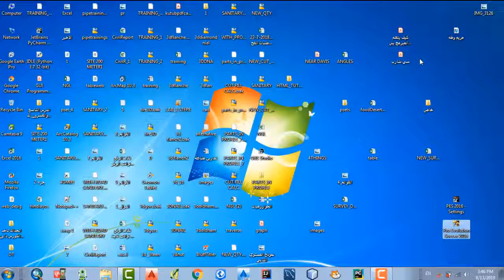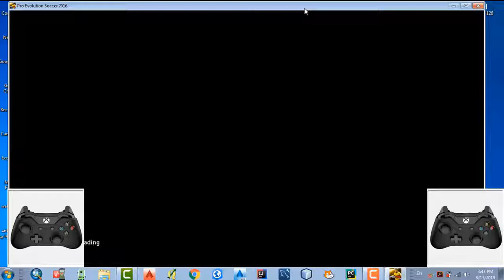شرح بيس 2016 فتح اللعبة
سألني بعض اصدقائي كيفية تشغيل لعبة بيس 2016 لحلجتهم الماسة للعبة . الا انني رأيت انه من الافضل ان يتم شرح اللعبة ووضعها علي اليوتيوب لكي يستفيد منها اكبر عدد من الناس
لذ اسأل المولى عز وجل ان يوفقني في شرحها
كما ارجو منكم ان تدعوا لي بالصلاح
وجزاكم الله عنا كل خير